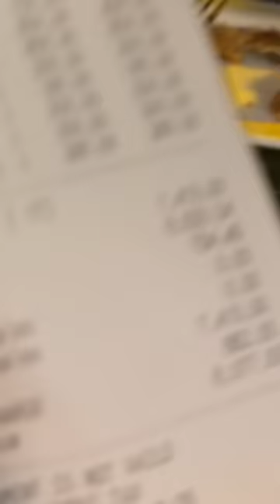CAN'T SAY NO CHALLENGE